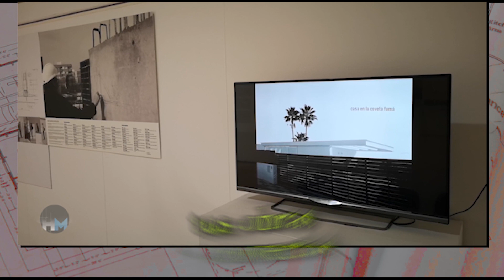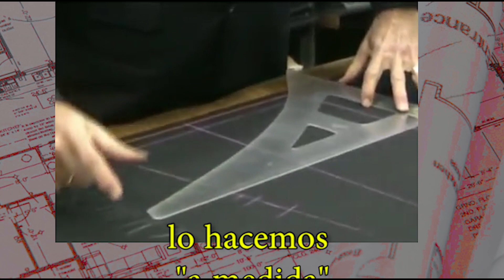Arquitect@ ¿Tienes un vídeo que refleje tu trayectoria profesional, tus obras, tus proyectos... ?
¿... los reconocimientos recibidos, tus ideas y forma de concebir el ejercicio profesional?. Francisco Fasano Producciones, Excelencia en Comunicación de Arquitectura, te ofrece su larga experiencia para realizar el vídeo que tu estudio merece y necesita. No te asombrará su calidad (porque ya la conoces), pero sí su COSTE, menos de lo que imaginas.  Consúltanos, lo hacemos a medida, acorde a tu personalidad y presupuesto.